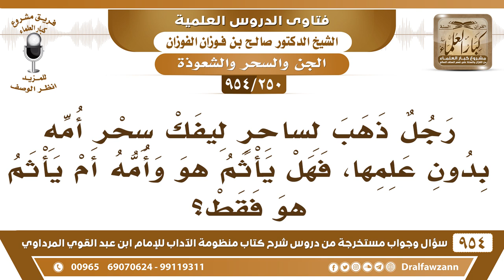[250 -954] رجل ذهب لساحر ليفك سحر أُمه بدون علمها، فهل يأثم هو وأمه؟ - الشيخ صالح الفوزان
-[250 /954] السؤال: رجلٌ ذهبَ لساحر ليفُكَّ سحر أُمِّه بدون علمها، فهل يأثم هو وأمه أم يأثم هو فقط؟
الجواب: الأم الذي ما دريت ما تأثم، أما هو يأثم، هذا سعى في عمل السحر ورضي به، فيكون حُكمه حكم الساحر.
للاشتراك في قناة الشيخ صالح الفوزان
سؤال وجواب من شرح منظومة الآداب ( 945 ) مقطع

للاستفسار والإقتراحات والدعم
رئيس الفريق
لمشروع كبار العلماء